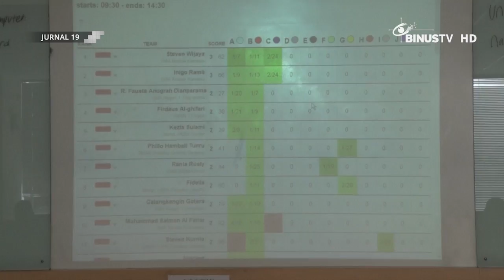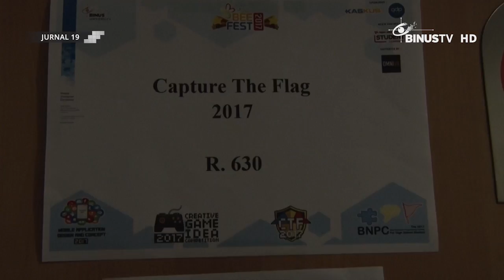[Liputan] Grand Final Beefest 2017